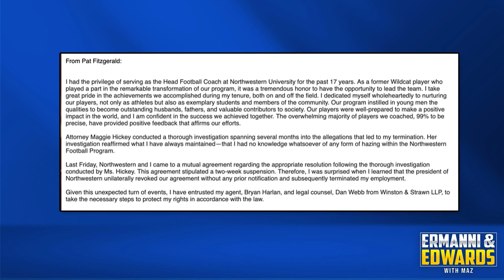HEATED Debate on the Northwestern Football Scandal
Ryan Ermanni and Braylon Edwards debate on the decision of Northwestern to fire their football head coach Pat Fitzgerald before a verdict is reached. This stems from Northwestern's huge hazing scandal that has eye-opening allegations on what happened behind the scenes and in the locker room. While both agree that if allegations are true that everyone involved should be punished, but Ryan has an interesting angle.